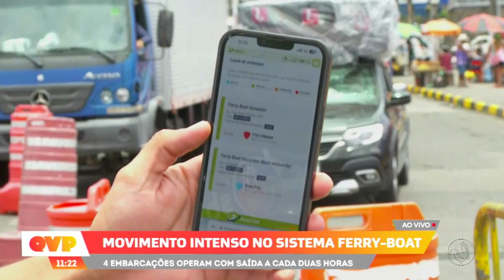Movimento intenso no sistema de Ferry-Boat: 4 embarcações operam com saída à cada 2 horas